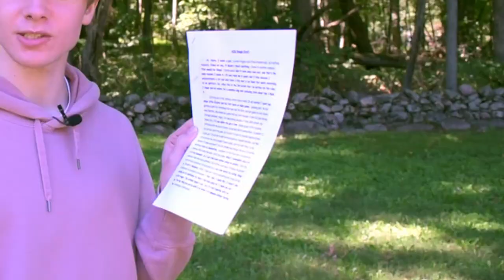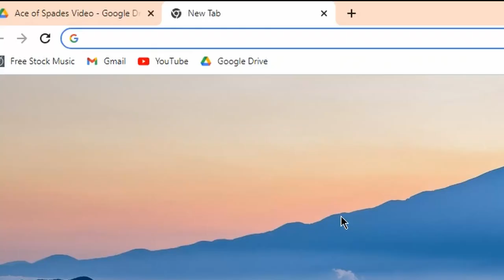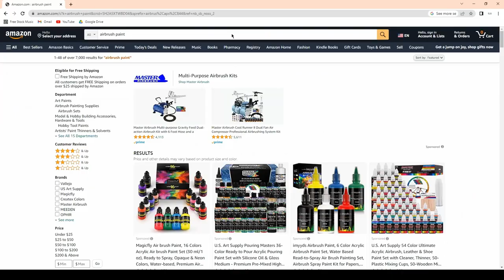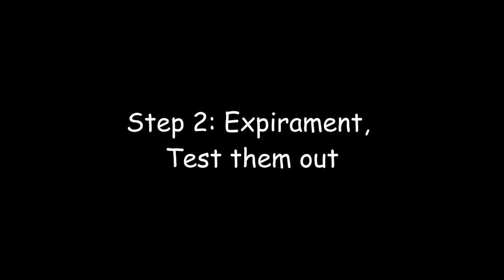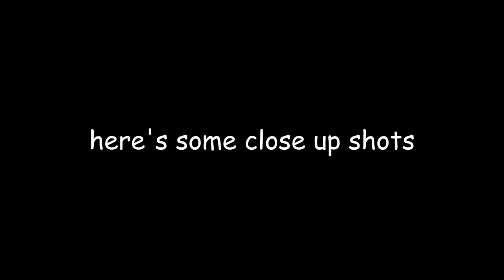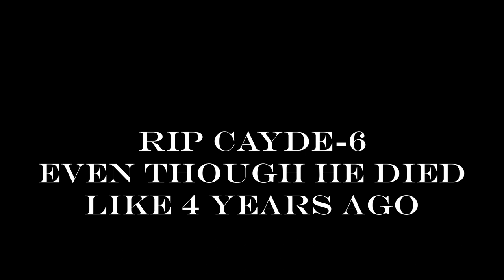3D Printing Cayde-6's gun | Destiny 2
A simple story about procrastination and wanting everything to be perfect, that of course took way too long to make.

Does anyone really read this stuff?